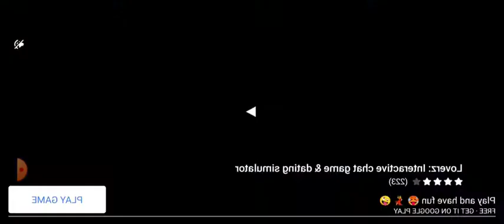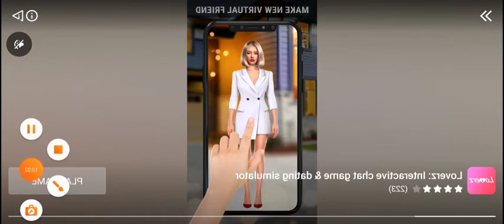Ultimate Truck simulator